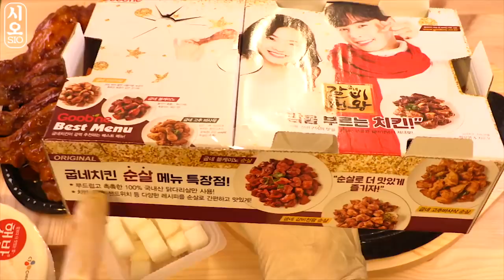Mukbang Chicken밥! 붐바스틱 VS 굽네 볼케이노 순살치킨,치즈볼 먹방 BHC , Real SoundHD,1280x720, Mp4